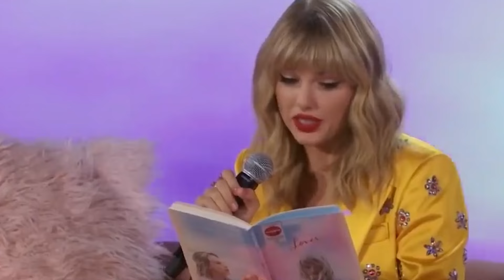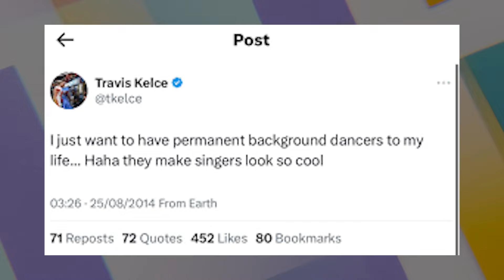3 MINS AGO Travis Kelce Reveals He PITCHED The Eras Tour STAGE STUNT + MANY MORE TO COME?!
Hey, gossip lovers! Buckle up because today's episode is packed with the juiciest celebrity scandals and shockers you won't want to miss!

First up, Travis Kelce is finally spilling the beans on his surprise cameo at Taylor Swift's Eras Tour, and trust me, the details are sizzling.

And speaking of surprises, did Kelce actually predict this moment way back in 2014? An old tweet has fans going wild!

In other news, Taylor and Travis’s whirlwind romance is heating up, with experts weighing in on why their relationship is so electrifying.

Plus, Swifties are buzzing over Taylor’s plans to cheer for Travis from the NFL sidelines this season – talk about touchdown love!

But the drama doesn’t stop there. Kylie Kelce is gushing over her VIP experience in London, rubbing elbows with the matchmakers who brought Taylor and Travis together.

And hold onto your hats – Kim Kardashian might be ready to bury the hatchet with Taylor after the release of her latest album, but will Taylor play along?